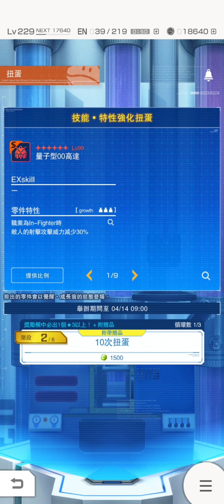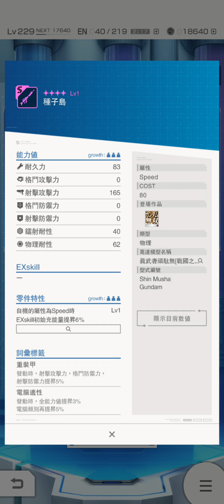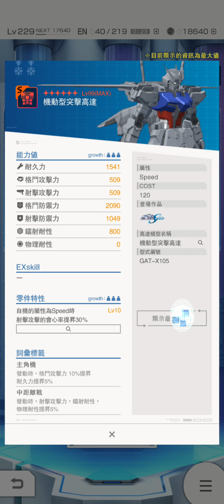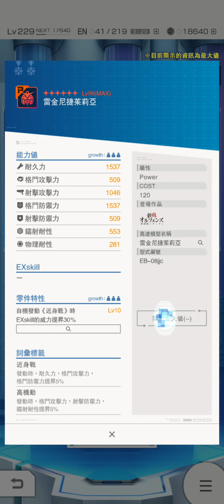(睇人抽蛋最開心) 高達創壞者 連續 50次免費十連抽 - 第1節